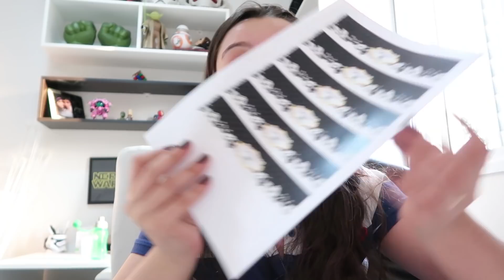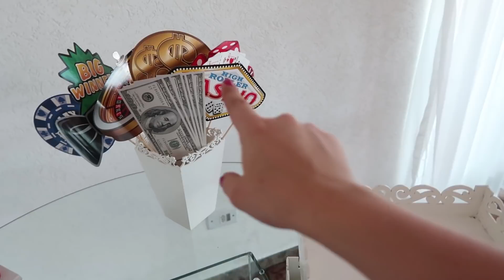PREPARATIVOS + MONTANDO DECORAÇÃO - FESTA DE ANIVERSÁRIO DA MINHA SOGRA (TEMA: CASSINO)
Nesse vídeo vcs vão ver todos os preparativos para a festa surpresa de aniversário da minha sogra, fazendo lembrancinhas, compras, docinhos, montando a decoração!